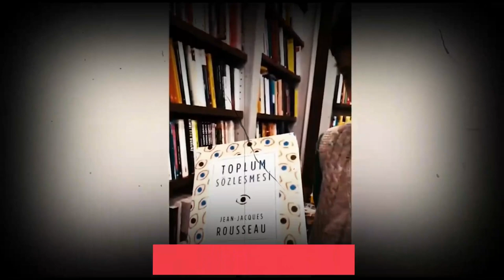Atakan Kayalar hakkında bilinmeyen gercekler🔥 Yeni Dünya Projesi‼